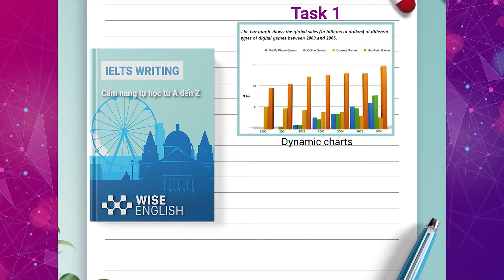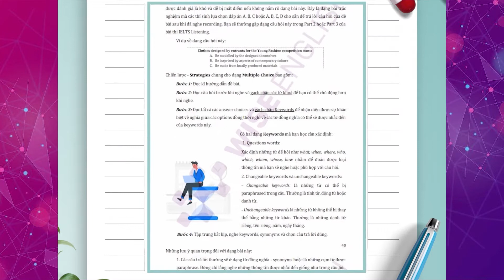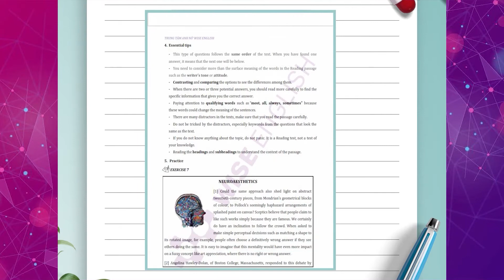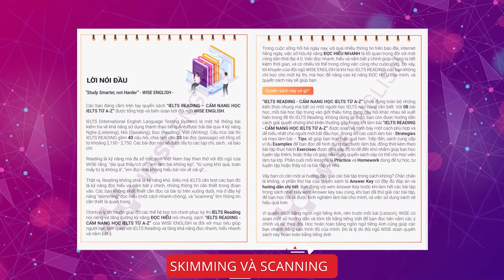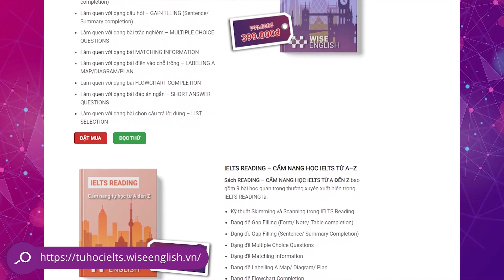CHỈ CẦN 8.000 ĐỒNG NGÀY, TỰ TIN NÂNG BAND IELTS 7.0 CHỈ SAU 3 THÁNG VỚI BỘ SÁCH IELTS TỪ A ĐẾN Z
Nhấn vào đây để nhận ưu đãi khóa học lên đến 45% 👇🏻
Hoặc nhận tư vấn ngay tại đây👇🏻

Với 8.000 ĐỒNG mỗi ngày, bạn sẽ sở hữu được tấm bằng IELTS lên đến 7.0 trong vòng 3 tháng, liệu bạn có tin được không?

🍀 Đó hoàn toàn là sự thật. Bởi một khi bạn sở hữu bộ sách IELTS từ A - Z các bạn sẽ làm chủ được 3 kỹ năng NGHE- ĐỌC- VIẾT một cách tự tin. Vậy bộ sách ấy có điểm gì nổi bật mà có thể giúp bản thân “TỰ TIN” với trình độ tiếng Anh đến vậy.

💎 Thứ nhất: TỔNG HỢP KIẾN THỨC IELTS THEO TỪNG DẠNG ĐỀ RẤT CHI TIẾT
Thay vì phân chia lộ trình theo từng Topic như những bộ sách IELTS thông thường, WISE ENGLISH chia theo các DẠNG ĐỀ CỤ THỂ SÁT VỚI ĐỀ THI THỰC TẾ giúp người học hiểu sâu và tập trung nâng band nhanh nhất và dễ dàng đánh giá trình độ của mình sau mỗi bài học.

💎 Thứ hai: HƯỚNG DẪN CỤ THỂ CÁC STRATEGIES (CHIẾN LƯỢC LÀM BÀI) VÀ TIPS (MẸO LÀM BÀI) CHO TỪNG DẠNG ĐỂ ĐỂ ĐẠT ĐIỂM CAO
Bộ sách có đầy đủ: Strategies (chiến lược làm bài), Tips (mẹo làm bài) mới nhất sát với đề thi thực nhằm giúp các bạn dễ dàng né bẫy và cập nhập xu hướng đề thi để đạt kết quả ấn tượng. Phần cuối mỗi Unit còn có Exercises (bài tập thực hành), Homework (bài tập về nhà) để tự học, tự luyện tập.

💎Thứ ba: ĐƯỢC GIẢI THÍCH CHI TIẾT BỞI ANSWER KEY
Vậy bạn có cần một ai hướng dẫn giải các bài tập trong sách không? Chắc chắn là không, vì cả hai bộ sách tự học IELTS đều có Answer Key với đầy đủ đáp án được giải thích chi tiết

💎Thứ tư: ỨNG DỤNG PHƯƠNG PHÁP TƯ DUY NÃO BỘ (NLP) RÚT NGẮN 80% THỜI GIAN HỌC
Điểm ưu việt nhất của bộ sách là ứng dụng phương pháp Tư duy não bộ (NLP) vào từng bài học. Phương pháp này do anh Lưu Minh Hiển (Thủ khoa Đại học Manchester- Anh Quốc) áp dụng thành công với bản thân anh để đạt được IELTS cao đi du học nước ngoài từ con số 0 và trở thành Thủ khoa Đại học Manchester Anh Quốc. Không những thế, nhiều học trò tại WISE ENGLISH cũng đã áp dụng thành công đạt được IELTS 7.5, 8.0+

💥 TÌM HIỂU VÀ MUA SÁCH NGAY TẠI LINK NÀY

🍀 CHỈ CẦN 8.000 ĐỒNG/ NGÀY BẠN ĐÃ SẴN SÀNG TỰ TIN NÂNG BAND IELTS 6.5+ CHỈ SAU 3 THÁNG VỚI BỘ SÁCH IELTS TỪ A ĐẾN Z VỚI HÀNG NGÀN ƯU ĐÃI HẤP DẪN DƯỚI ĐÂY:

🎁 ƯU ĐÃI CỰC KHỦNG ĐẾN 67% khi mua trọn bộ combo 3 sách "IELTS TỪ A - Z" từ mức giá 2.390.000 VNĐ giảm chỉ còn 790.000 VNĐ.
🎁 Ưu đãi 50% khi đăng ký mua từ 1 đến 2 cuốn sách trong mỗi bộ, từ 799.000 VNĐ giảm chỉ còn 399.000 VNĐ.
🎁 Tặng voucher trị giá 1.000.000 VNĐ khi đăng ký khóa học IELTS tại Hệ thống trung tâm Anh ngữ WISE ENGLISH.

Xem thêm BẢNG VÀNG THÀNH TÍCH các bạn học viên đã chinh phục THÀNH CÔNG IELTS tại WISE:

WISE English - Tiên phong về đổi mới phương pháp học tiếng Anh tại Việt Nam, là đơn vị đầu tiên áp dụng phương pháp học tiếng Anh theo Tư duy não bộ (NLP) và Ngôn ngữ, rút ngắn đến 80% thời gian học.
🏡 Cơ sở: 146 Hàm Nghi - Thanh Khê - Đà Nẵng
🏡 Cơ sở: 36 Trần Văn Dư - Ngũ Hành Sơn - Đà Nẵng
🏡 Cơ sở: 380 Tôn Đức Thắng - Liên Chiểu - Đà Nẵng
🏡 Văn phòng đại diện: Đại học Sư Phạm Kỹ thuật 48 Cao Thắng - Hải Châu - Đà Nẵng
🏡 Văn phòng đại diện: Cao đẳng Phương Đông 32 Phan Đăng Lưu - Hải Châu - Đà Nẵng